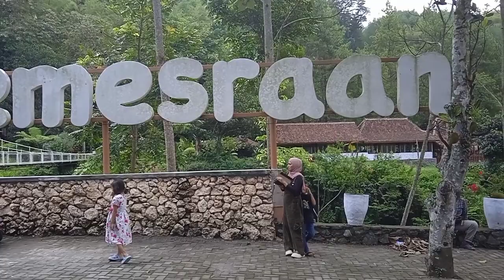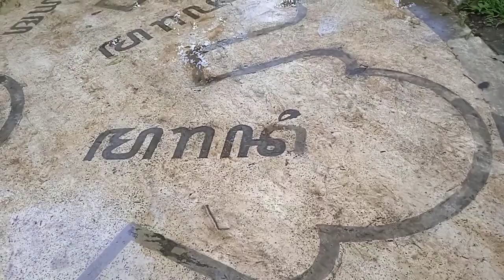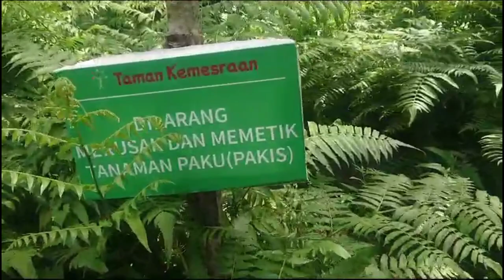kolam renang ditengah hutan, lewati jembatan gantung.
taman kemesraan terletak di desa pujon, kota batu kabupaten Malang. Perjalanan dari kota batu sekitar 29 menit . Searah jalan ke kota kediri. Tempatnya di 0 km dari jalan raya.